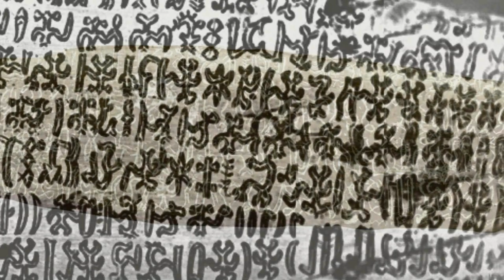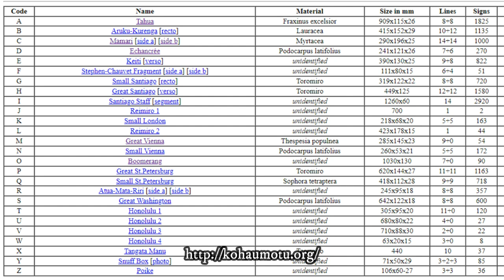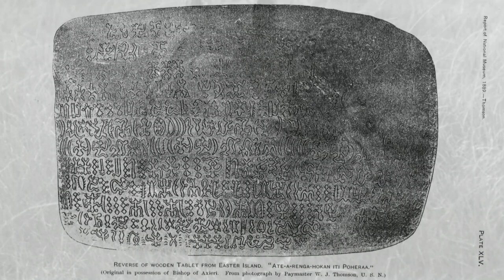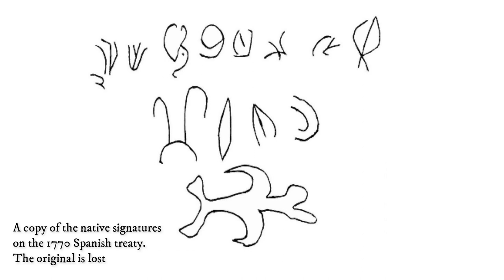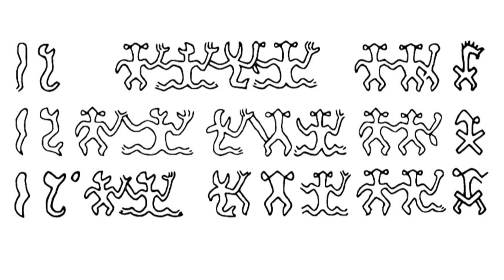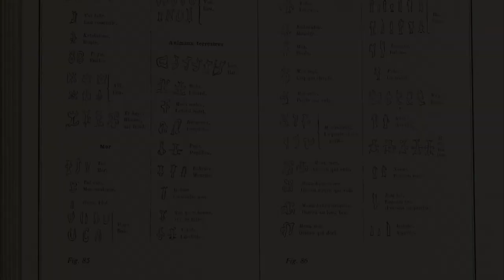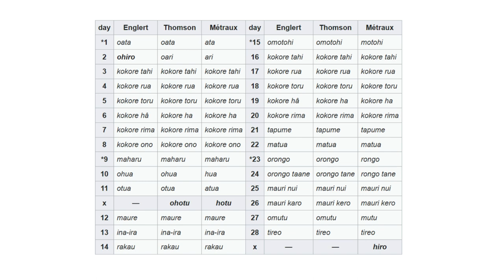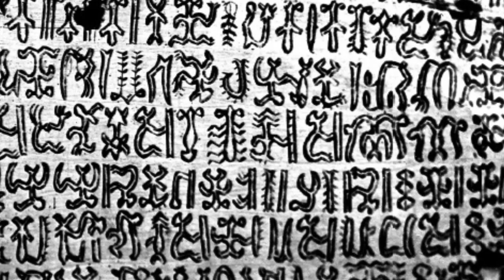Rongorongo: The Hieroglyphs From Easter Island That Nobody Can Read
In this video, the story of the undeciphered writing system from Easter Island called rongorongo is told. If it is confirmed as a legitimate writing system, it would be one of the few writing systems in the world created from scratch to represent spoken language. The potential translation of rongorongo could provide insight into the mysteries surrounding the Easter Island statues and the civilization that lived on the island. The story focuses on Eugène Eyraud, a novice catholic missionary who became the first outsider to live on Easter Island for nine months in 1864. During his stay, Eyraud discovered tablets of wood covered with strange hieroglyphs, which were ignored until Eyraud's discovery. Unfortunately, most of these tablets were destroyed or lost due to slave raids, tuberculosis, smallpox, and dysentery epidemics that ravaged the island's population. The surviving wooden artifacts count only 26* genuine inscriptions most of whom are either very short or badly damaged, making them almost illegible.